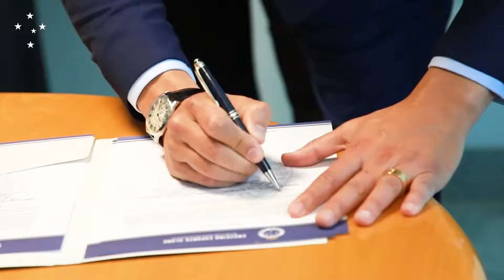√ Cruzeiro I Sérgio Santos Rodrigues Toma Posse I 01.06.2020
Toma posse,
Noticias da Raposa,
Noticias do Cruzeiro,
Sérgio Santos Rodrigues,
Novo Presidente do Cruzeiro,